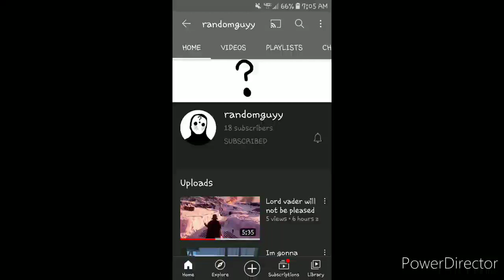Help a friend out.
If you guys love my channel, you should probably go check out my friend's channel. He posts cool stuff too.